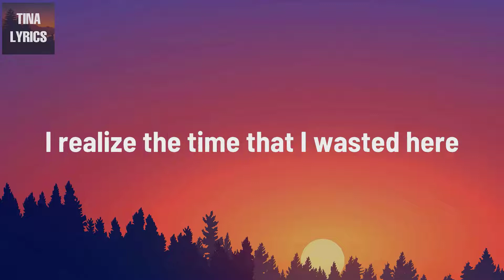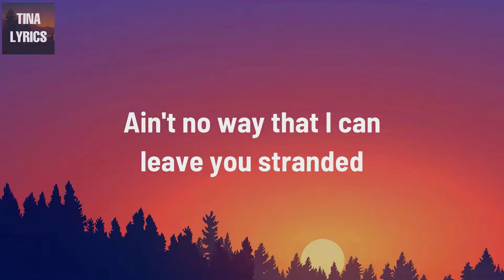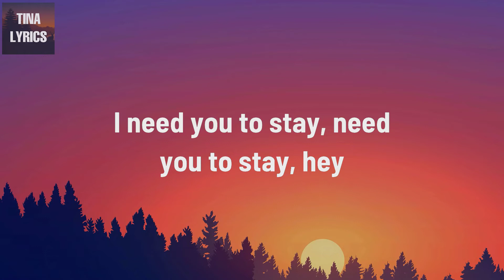The Kid LAROI, Justin Bieber - Stay (Lyrics)